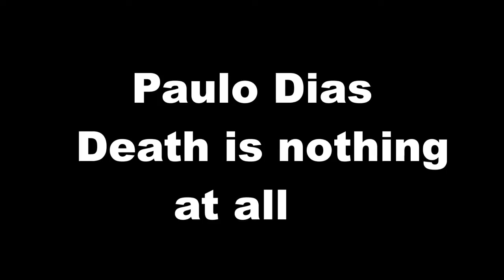Paulo Dias - Death is nothing at all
4 months of work
i wanted to put some lyrics but i didnt find them